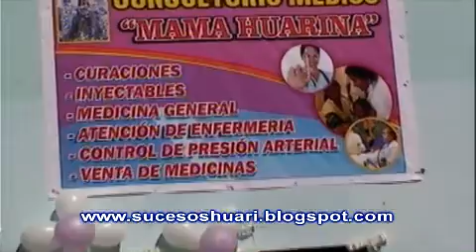INAUGURACIÓN DEL CONSULTORIO MÉDICO VIRGEN DEL ROSARIO.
Con el propósito de sanar las dolencias de las personas de escasos recursos económicos, sobre todo de los pobladores de las zonas rurales, la parroquia de Huari, instaló el consultorio médico "Virgen del Rosario", la misma que será monitoreado por profesionales de la salud y las madres dominicas del santo rosario.

El consultorio médico abrió su puertas luego de ser inaugurado, por el alcalde de Huari, Prof. Teodoro Moisés Acuña Benites, en calidad de padrino, así como ilustres ciudadanos huarinos, que participaron en esta ceremonia de apertura.

En este ambiente se atenderán consultas médicas, de enfermería, y entrega de medicamentos, tras un horario programado indicó el galeno quien se encargara de las atenciones.

El acto de inauguración finalizó con un brindis de honor en el que participaron las autoridades locales el párroco de Huari, Walter Flores Lara, honorables ciudadanos, y población huarina.